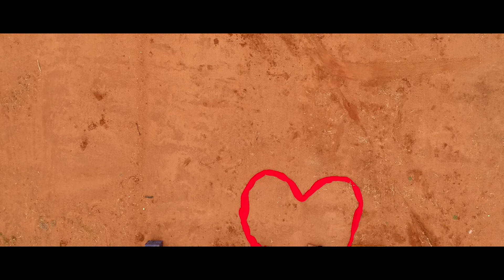Manvitha +Bhagyaraj Reddy